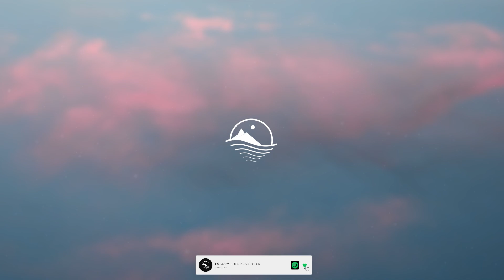Piece Wise, Ali Bakgor & onebit. - Again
● Follow onebit.